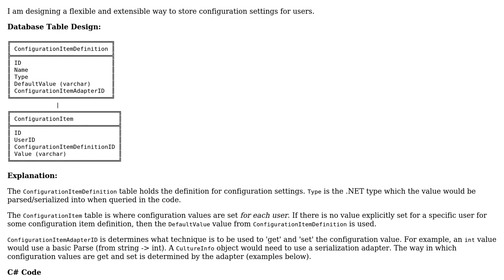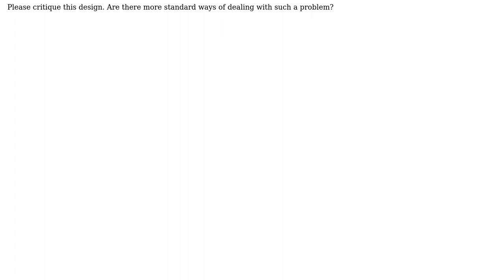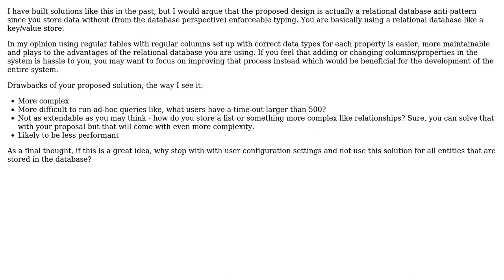Software Engineering: Multi-user Configuration Settings design (2 Solutions!!)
Software Engineering: Multi-user Configuration Settings design

With thanks & praise to God, and with thanks to the many people who have made this project possible! | Content (except music & images) licensed under CC BY-SA | Music | Images & others | With thanks to user Oskar Sjoberg user Kilian Foth user Dave New and the Stack Exchange Network Trademarks are property of their respective owners. You are responsible for your own actions.